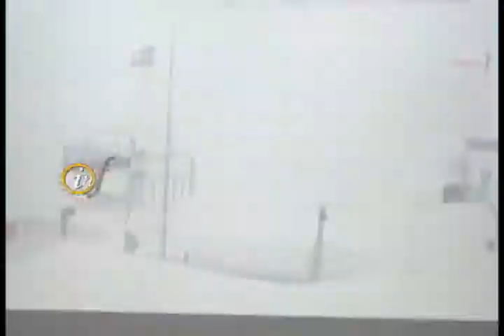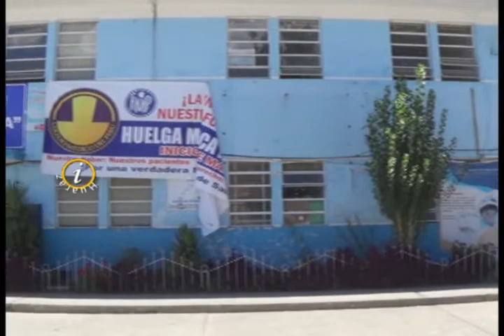MEDICOS EN HUELGA ABANDONARAN SERVICIOS DE HOSPITALES